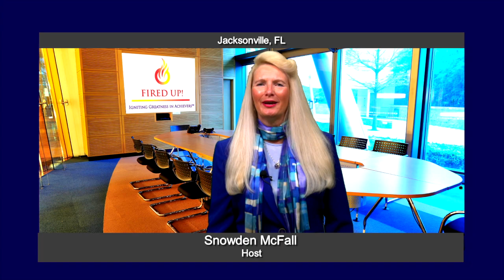Ignite Success with Elizabeth Gunn from Baptist Health with host Snowden McFall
Elizabeth Gunn is VP, Patient Care Services Baptist Medical Center S. in Jacksonville, Fl. As the Chief Nurse Executive at Baptist South, she leads
800+ nurses and others working on the frontline each day battling

COVID-19. She is the winner of the Frontline Woman of the Year award by Women Connecting Women of the Professiional Women's Council.

.Snowden McFall, host of Ignite Success TV , is a 25 year keynote speaker, and virtual speaker author and coach, and she showcases women leaders and trailblazers. A coach for women in confident public speaking and money business breakthroughs, she liberates women from restriction and empowers them to claim the power of their voice.